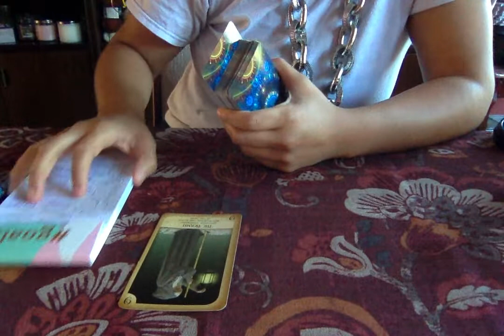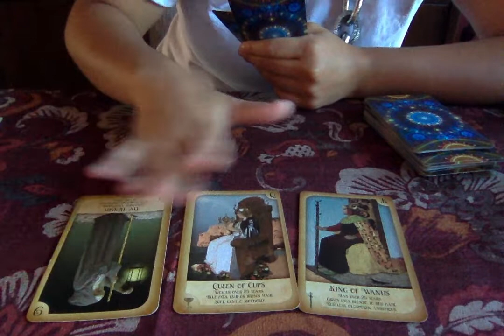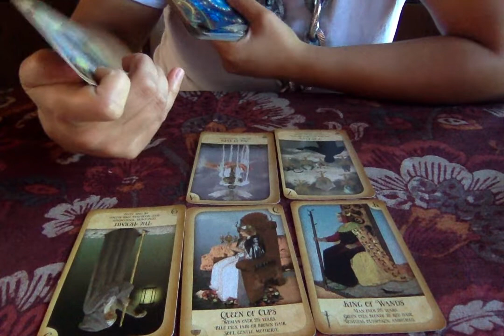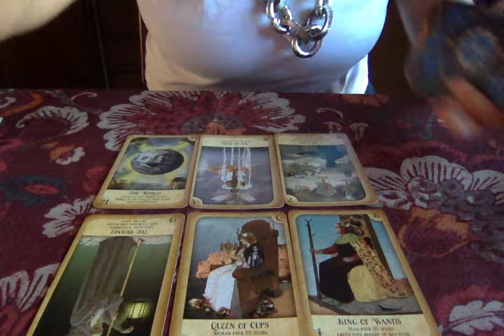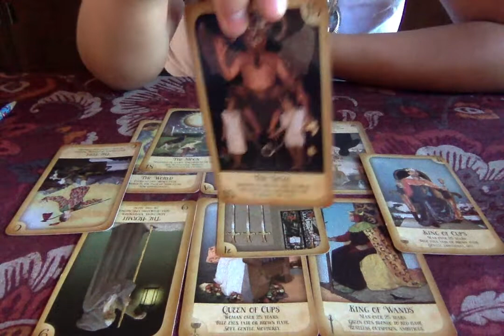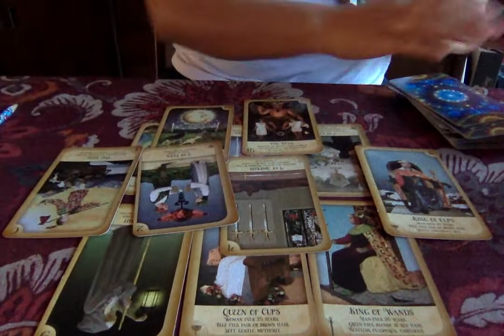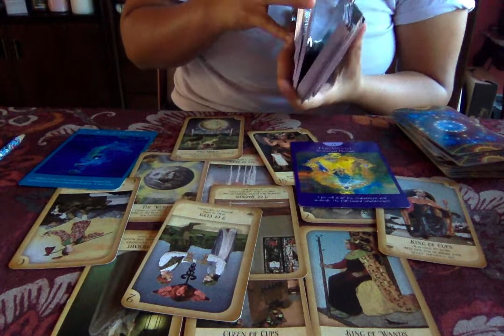Gemini Daily Tarot Truth 18 Oct Pt 2 "All That Glitters"